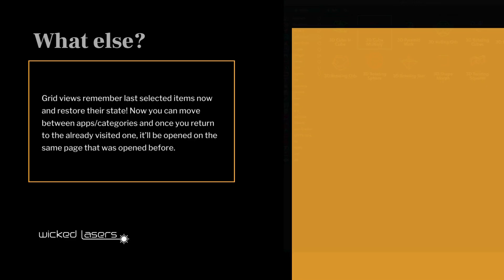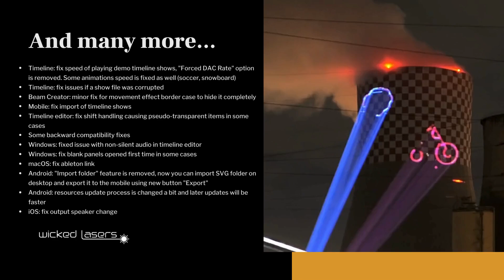LaserOS 0.17.1 - New firmware, fresh content and more! 🤩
We are happy to announce that we finally released the brand new LaserOS 0.17.1 🥳 Now, we can't wait to share all the details about this version, so take a look what's inside :)

*Download and full changelog*

Interested in learning more about LaserCube and its amazing effects?